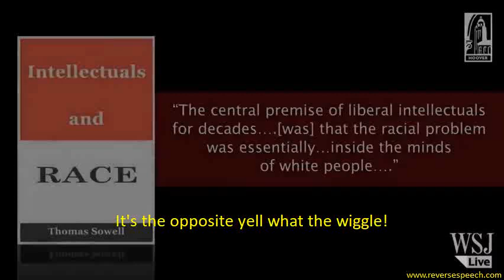Reverse Speech of Thomas Sowell, Addressing Misconceptions About Racism (Pt 1).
Thomas Sowell1.1
F2: [Look at what the white was white's were th]inking
R2: It's the opposite yell what the wiggle!
F = 0:01:37 to 0:02:25, R = 0:01:59 to 0:02:00